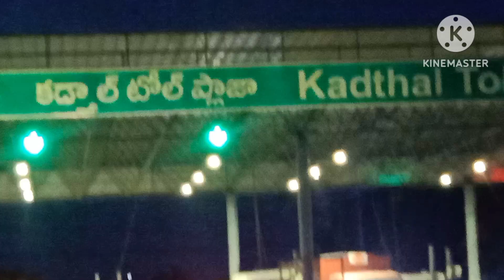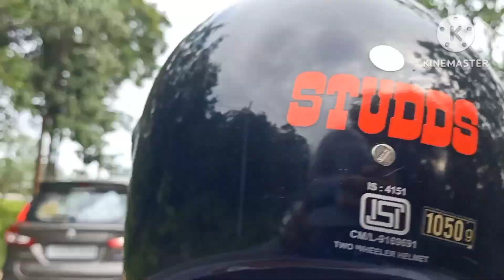శ్రీశైలం DAM | Beautiful view | 4 Aug 2024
Srisailam is a census town in Nandyal district of the Indian state of Andhra Pradesh.It is the mandal headquarters of Srisailam mandal in Atmakur revenue division. It is located about 160 kilometres (99 mi) from the district headquarters Nandyal, 180 kilometres (112 mi) from Kurnool, and it is located about 264 kilometres (164 mi) from Vijayawada. The town is famous for the Mallikarjuna Jyotirlinga Temple and is one of the holy pilgrimage sites for the Shaivism and Shaktism sects of Hinduism. The town is classified as both a Jyotirlinga and a Shakta pitha